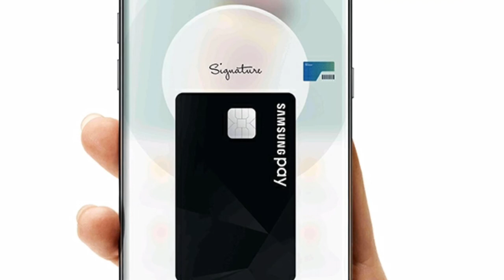[CBC뉴스=CBCNEWS] 간편결제시장 폭풍성장, ‘삼성페이’ ‘토스’ 두드러져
간편결제시장 폭풍성장, ‘삼성페이’ ‘토스’ 두드러져

간편결제시장이 급속도로 성장하고 있다.

13일 스마트폰 앱 분석업체 와이즈앱에 따르면 주요 간편결제앱은 지난해 같은 기간보다 사용자가 큰 폭으로 증가하면서 페이결제시스템의 인프라가 더욱 확대되는 모습을 보여줬다.

주요 수치는?

“삼성페이, 지난달 1040만 명 사용하며 지난해 동기 대비 약 58% 신장”
“토스 456만 명 사용, 지난해 동기 103% 신장하며 가장 높은 성장률”
“해당 조사 안드로이드 스마트폰 사용자만 대상, 카카오페이와 네이버페이 제외”

이밖의 사항은?

“플랫폼 확장해 간편결제 시장 영역 넓히는 시도 활발”
“삼성전자와 LG전자 활발한 움직임 보여, 인프라 활용한 확장 방안 모색 많아질 듯”